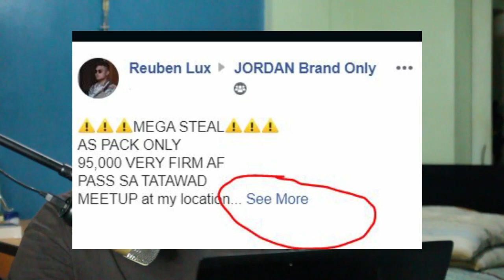HOW TO START RESELLING SNEAKER IN THE PHILIPPINES: PAANO MAGING ENGAGING ANG POST MO ONLINE (PART 1)